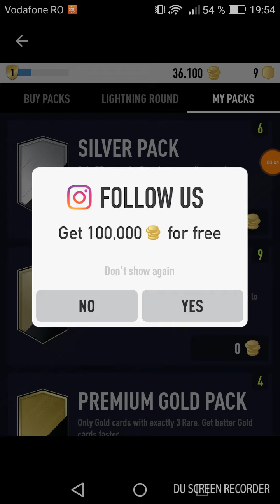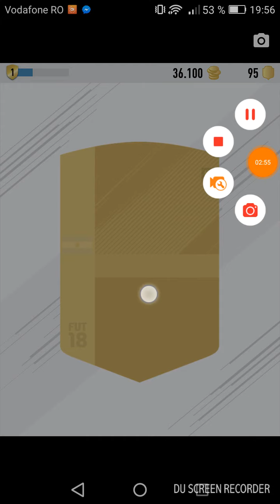FIFA 18 patch opening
Primul patch opening de pe telefon cu fifa 18